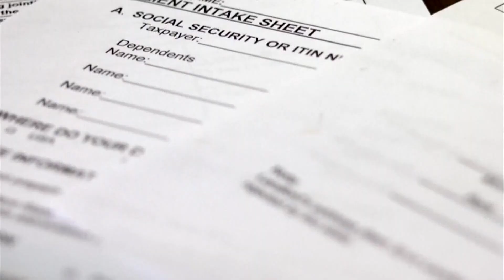2024 tax filing season set to start Jan. 29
The IRS will start accepting and processing 2023 tax returns on Jan. 29. Most taxpayers will have to file their personal federal tax return by April 15.